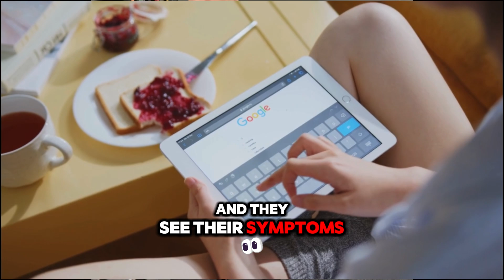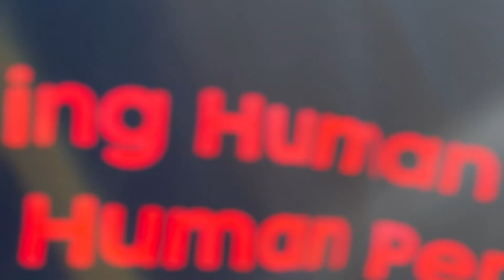Frozen Shoulder - Let's Unfreeze It - It's Never As Bad As You've Been Told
Take our FREE Running Blueprint now and see how at-risk you are for injury in running and your sport!

Get more out of your Running Blueprint results and join the Natural Born Running Network

Join today and get your first 2 weeks for FREE!

Join now and get access too:

- 21-Day Learn To Run Masterclass
- 24/7 Access To Elite Coaches
- A Thriving Online Community
- 1 Day Learn To Run Express
- A Full Library Of Mobility Drill And Injury Protocols With Over 1000+ Videos
- Couch To 5km
- 6 Week Acceleration Apex Program
- 6 Week Speed Surge Program
- 6 Week Agility Amplify Program
- 5km, 10km, Half, Marathon & Ultras Programming - All WIth Beginner, Intermediate & Advanced Levels
- HikeFit 28-Day Strength & Conditioning
- Lower Back Basics
- Plantar Fasciitis Fix

I'll see you in there!